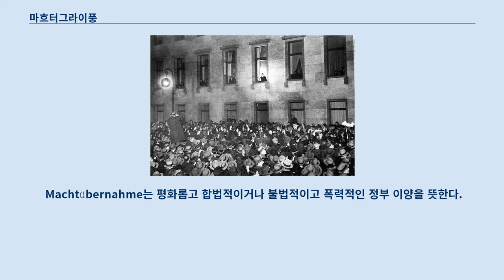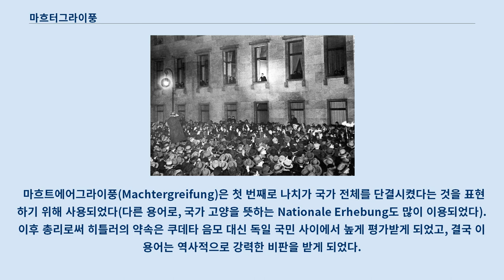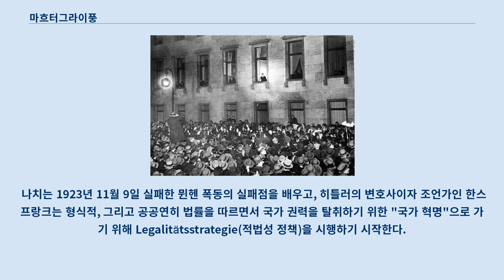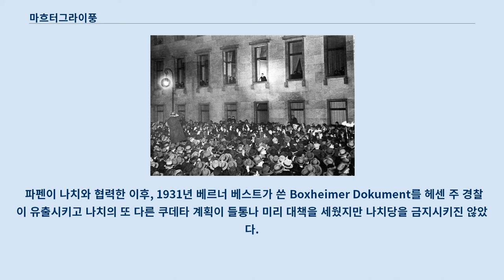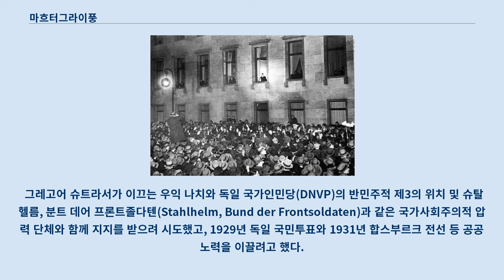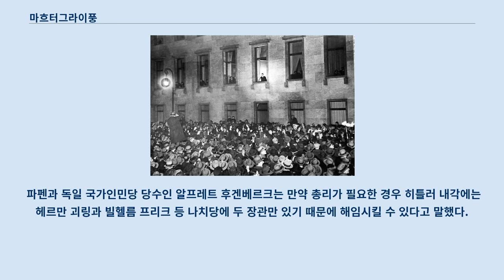마흐터그라이풍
1933년 1월 30일, 수상관저에 서 있는 아돌프 히틀러. 마흐트에어그라이풍(독일어: Machtergreifung, ˈmaxtʔɛɐ̯ˌɡʁaɪfʊŋ)은 독일어로 "권력 장악"을 뜻한다.
 이 단어는 보통 1933년 1월 30일 민주주의 의원 내각제인 바이마르 공화국에서 국가사회주의의 나치당 당수 아돌프 히틀러가 독일의 권력을 장악한 날을 뜻하는 데 사용한다.
 이날 대통령 파울 폰 힌덴부르크가 당수 아돌프 히틀러를 독일의 총리로 취임시켰고 이로써 나치 독일의 일당독재 정치체제로 바뀌었다.
 독일어로 Machtergreifung, 특히 Machtübernahme라는 단어는 일반적인 권력 장악이라는 뜻으로 나치와는 아무 관련이 없었다.
 Machtübernahme는 평화롭고 합법적이거나 불법적이고 폭력적인 정부 이양을 뜻한다.
 이 용어는 1934년 노동 조합과 정당 등 잠재적으로 사람에게 영향을 미칠 수 있는 비나치 조직의 체계적인 제거 과정을 뜻하는 글라이히샬퉁(획일화 정책)과 함께 동시에 자주 사용하게 되었다.
 마흐트에어그라이풍(Machtergreifung)은 첫 번째로 나치가 국가 전체를 단결시켰다는 것을 표현하기 위해 사용되었다(다른 용어로, 국가 고양을 뜻하는 Nationale Erhebung도 많이 이용되었다). 이후 총리로써 히틀러의 약속은 쿠데타 음모 대신 독일 국민 사이에서 높게 평가받게 되었고, 결국 이 용어는 역사적으로 강력한 비판을 받게 되었다.
 이 용어는 때때로 Machtübertragung 또는 Machterschleichung라는 용어로 대체하여 쓰기도 한다.
 일반적으로, 1933년에 있었던 나치당의 권력 장악을 나치당의 준군사 조직인 돌격대의 제복이었던 갈색 셔츠(Braunhemden)를 따서 만들어진 나치의 정치 색을 따라 갈색 혁명(褐色 革命)이라고도 한다.
 베를린 의회 건물의 추모비. 각각의 96개 판은 나치가 살해한 96명의 독일 국회의원을 상징한다.
 나치는 1923년 11월 9일 실패한 뮌헨 폭동의 실패점을 배우고, 히틀러의 변호사이자 조언가인 한스 프랑크는 형식적, 그리고 공공연히 법률을 따르면서 국가 권력을 탈취하기 위한 "국가 혁명"으로 가기 위해 Legalitätsstrategie(적법성 정책)을 시행하기 시작한다.
 1930년 독일 총선거에서 나치가 큰 지지율을 받은 이후, 총리인 독일 중앙당의 하인리히 뷔링은 바이마르 헌법 48조를 통한 긴급 법령으로 독일 사회민주당가 지지하는 소수 정부를 통해 독일을 유지하고자 했다.
 그는 나치의 돌격대와 친위대를 금지시켰지만, 곧 대통령 힌덴부르크와 국방장관 쿠르트 폰 슐라이허 주위에서 우익의 압력으로 1932년 금지 명령을 취소해야 했다.
 경제적 관점으로, 뷔링은 엄격한 공공 예산 균형 정책으로 인한 대규모 실업자를 만들어냈다.
 1932년 6월 1일 힌덴부르크는 슐라이허의 압박으로 총리에 자신의 인기를 등에 업고 나치와 협력할려는 우익인 프란츠 폰 파펜을 임명시켰다.
 독일 중앙당, 국가인민당, 나치와의 연합정부는 히틀러의 총리직 요구로 인해 무산되었다.
 파펜이 나치와 협력한 이후, 1931년 베르너 베스트가 쓴 Boxheimer Dokument를 헤센 주 경찰이 유출시키고 나치의 또 다른 쿠데타 계획이 들통나 미리 대책을 세웠지만 나치당을 금지시키진 않았다.
 대신, 파펜과 힌덴부르크는 프로이센 자유 운동의 쿠데타인 프로이센슐라크(Preußenschlag)를 사주하여 제국의회의 부통령인 오토 브라운을 해임시켰다.
 1932년 7월 독일 총선거에서, 나치당은 제국의회의 최대 다수석을 차지했다.
 파펜의 연합 정부 구성 시도가 실패한 이후, 총선거가 다시 개최되어 1932년 11월 독일 총선거에서 파펜의 과반수를 넘을려는 기회 없이 지지율을 약간 잃었다.
 마침내, 파펜은 사임하고 산업부, ...